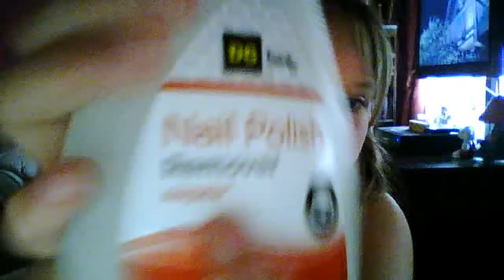My nail Polish Kit